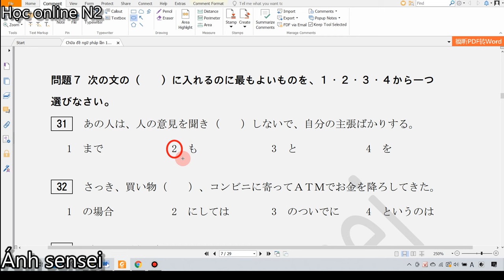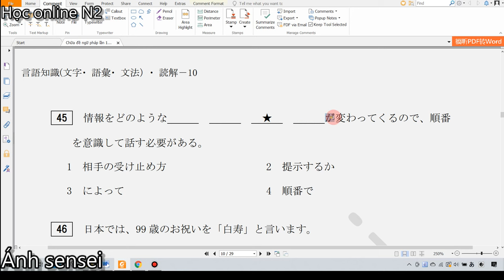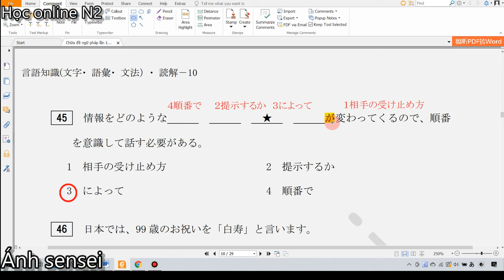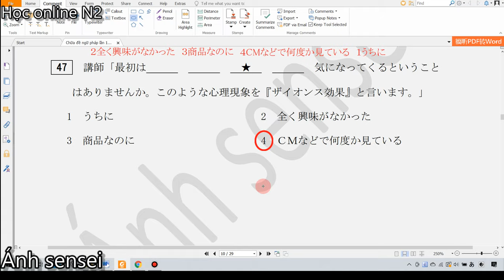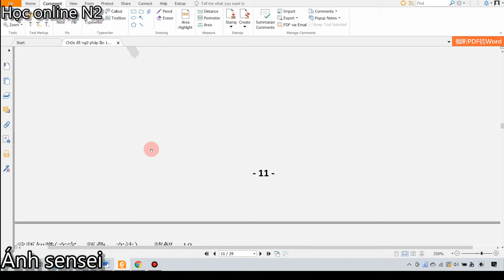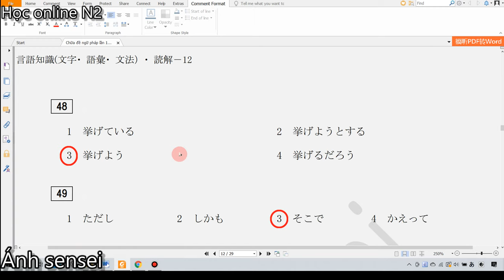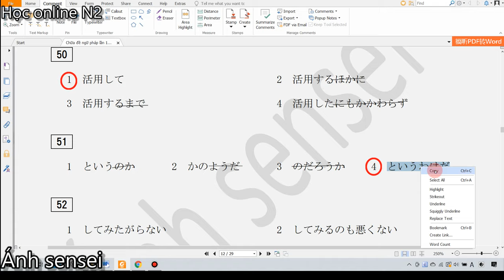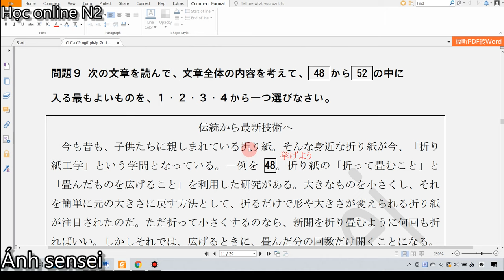Chữa đề ngữ pháp JLPT N2 12 2018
Video chữa đề thi JLPT trong khóa học online Ánh sensei.